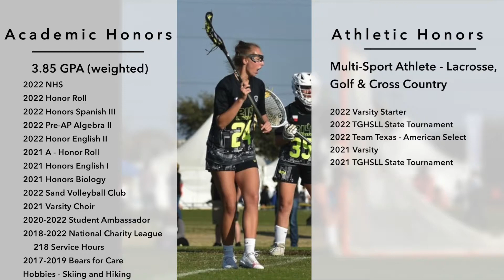COMMITTED - Lily Bachmann 2024 - 2022 Spring and Summer Highlights